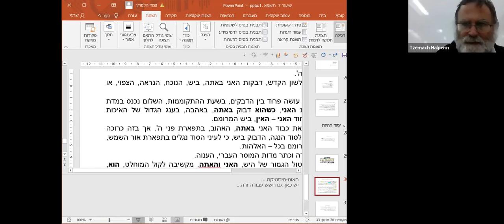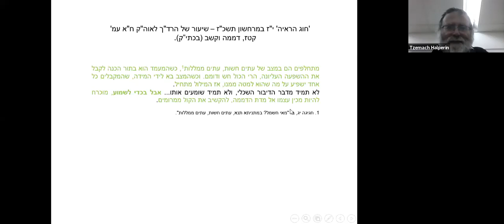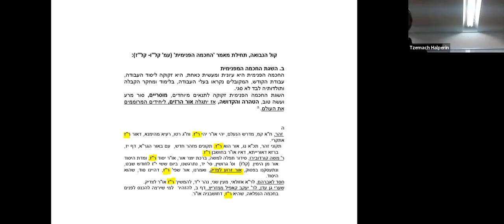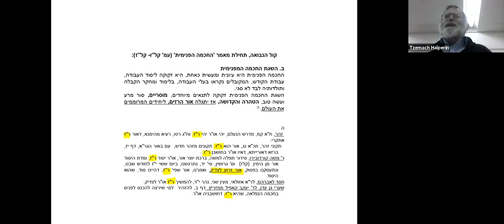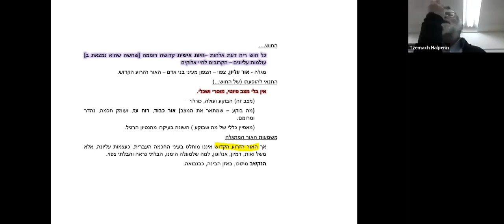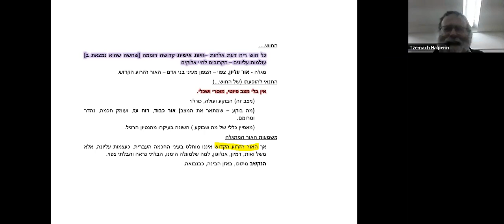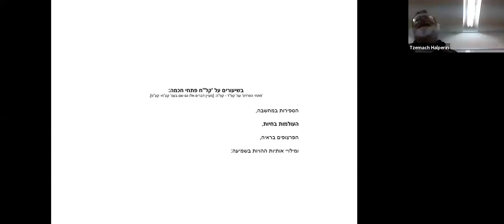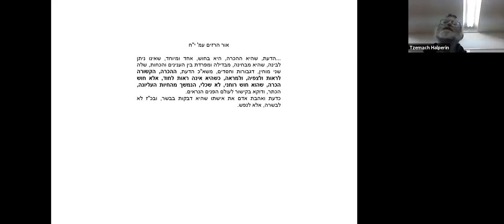הרב צמח הלפרין - קול הנבואה 8 - פרק ו, הקשר בין מצב רוחו של האדם לעולמות העליונים